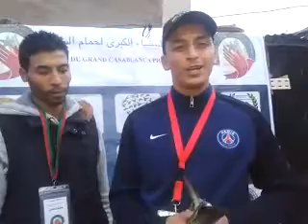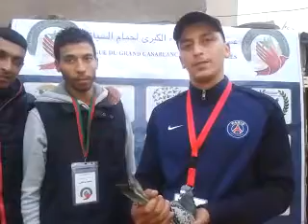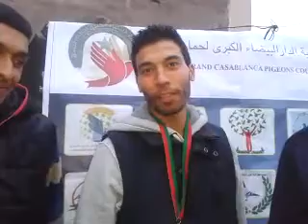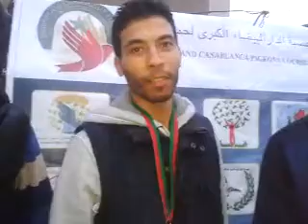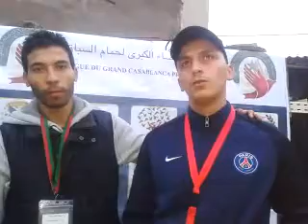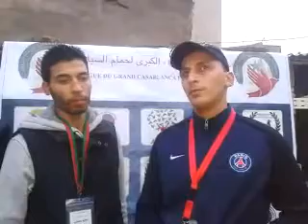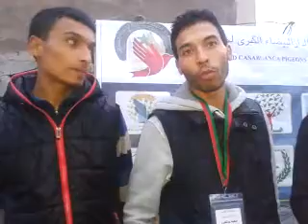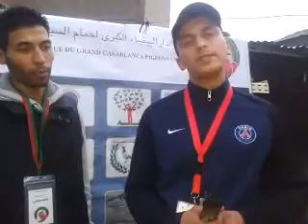الإدريسي مصطفى بطل مسابقة راس أمليل عن جمعية حي عادل والعصبة 2016